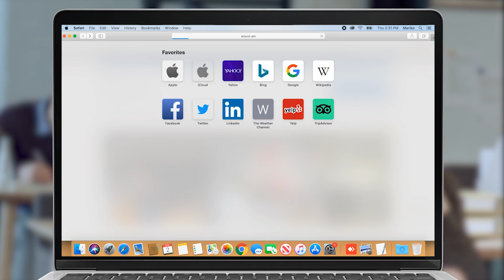Կապանում՝ տանիքից պոկված մի կտոր ընկել է քաղաքացու ավտոմեքենայի վրա